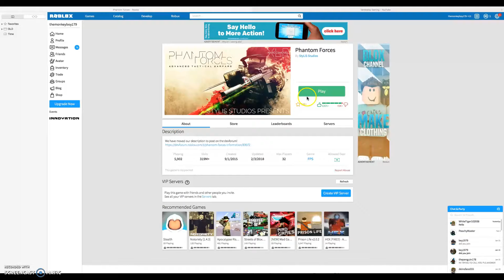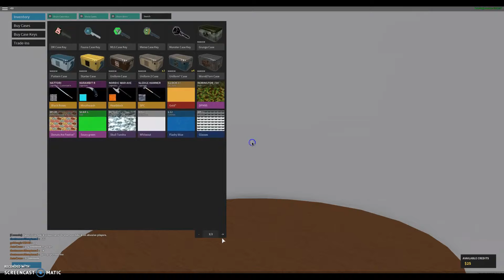Phantom Forces episode 1